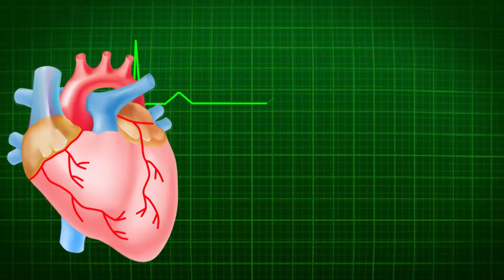গ্লুটাথায়ন হোয়াইট স্কিনের জন্য কতটা কার্যকর | Dr. Jhumu Khan | Self Doctor